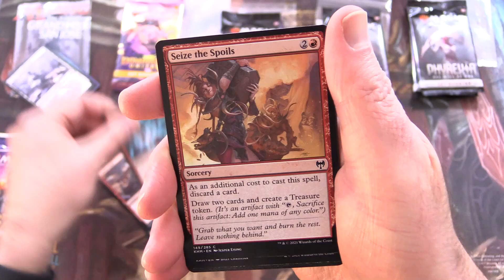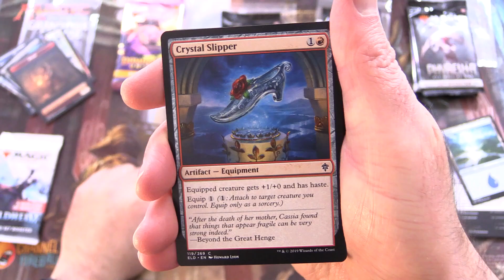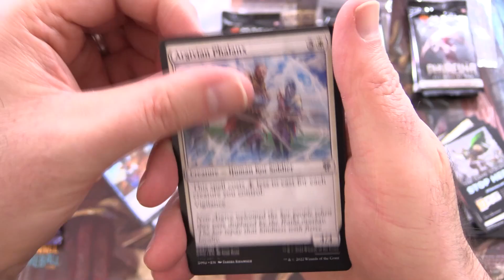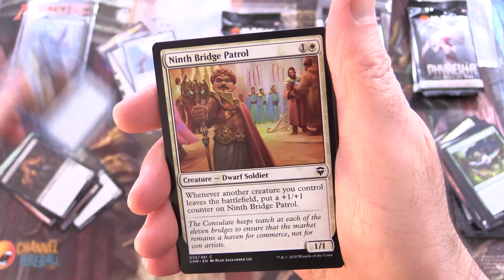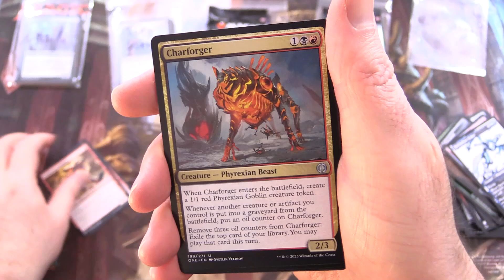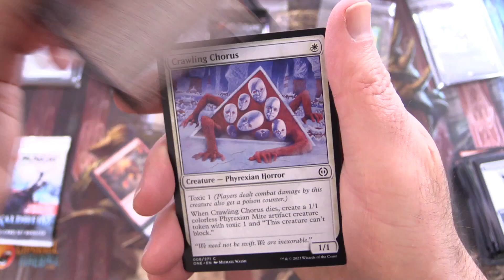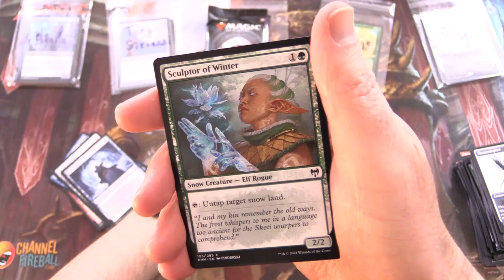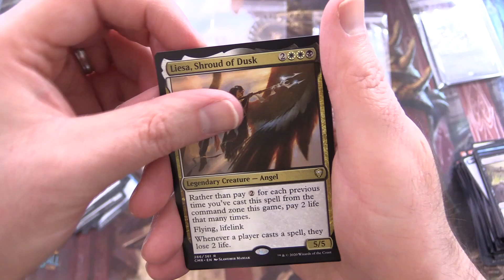When You Find A CRAZY PACK!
Unpacking some tasty Magic: The Gathering booster packs for patrons, including Phyrexia: All Will Be One, Kaldheim, Throne of Eldraine, Dominaria United, and Commander Legends. This is snack #373 in a series!